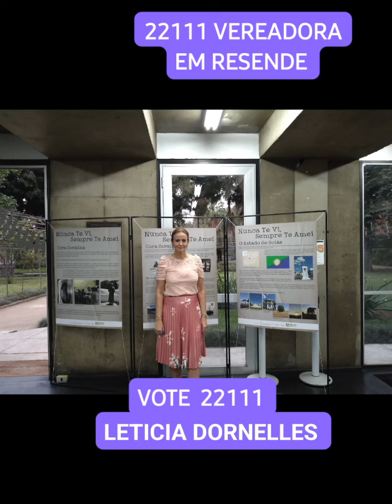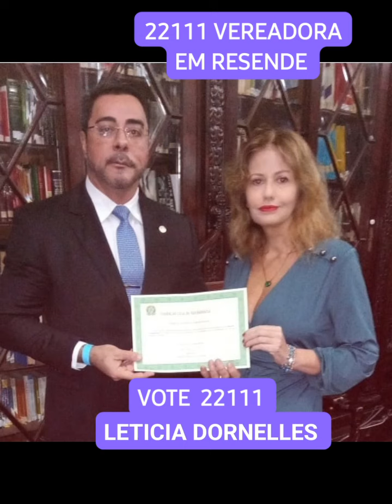Palácio do Planalto. Brasília. LETICIA DORNELLES Rio de Janeiro Brasil